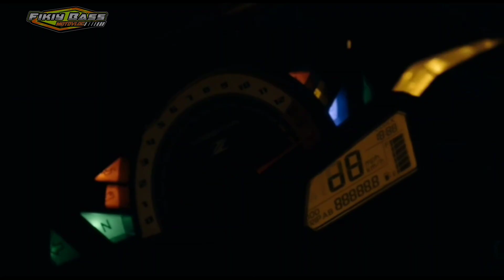Akhir nya bisa colab sama youtuber viral reng enjoy🏍🏍🏍 duo sopan sapa dede gemmes🥰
colab sama suhu youtuber terkenal di madura pamekasan reng enjoy...

Apabila ada kekurangan, kritik dan sarannya di kolom komentar.

jangan lupa dukung channel "Fikiy Bass"
agar saya makin semangat bikin konten nya.

Salam MotoVlog Madura.

# Akanmv